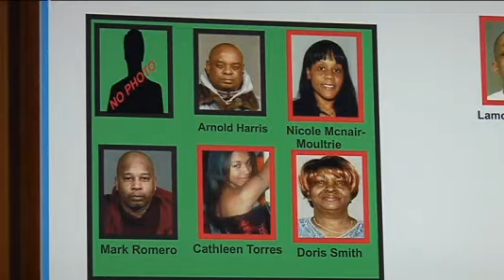Authorities Charge 35 Suspects In East Harlem Drug Ring